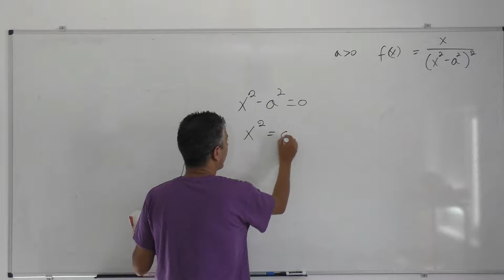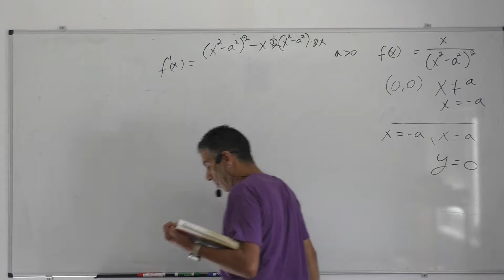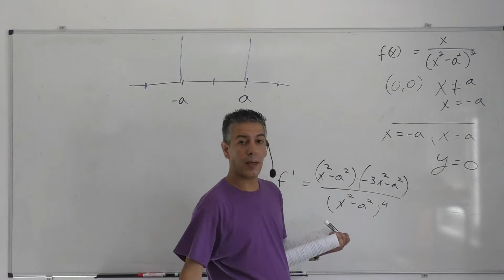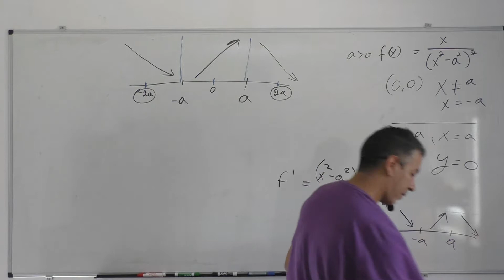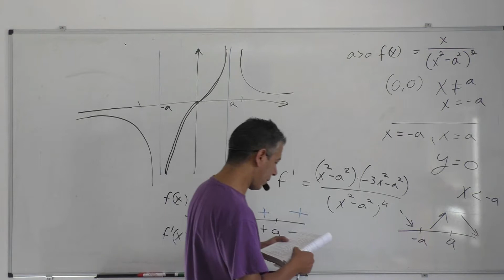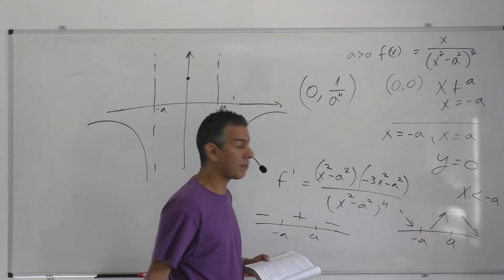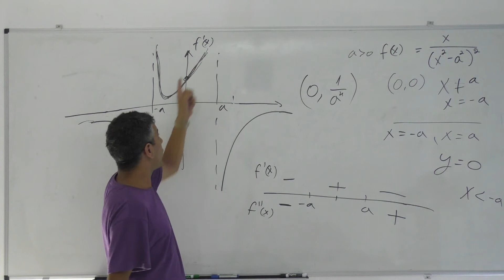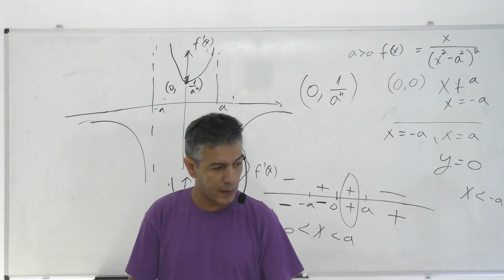חקירת פונקציה רציונלית עם פרמטרים-בני גורן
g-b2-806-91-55